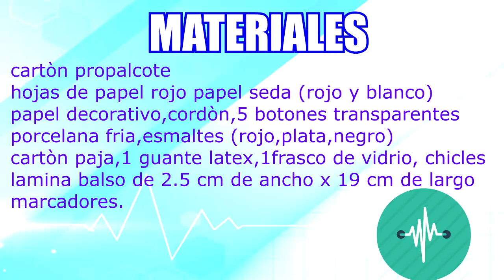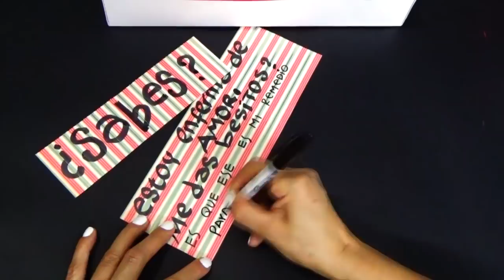CAJA SORPRESA PARA MI NOVIO - MEDICO - creaciones betina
En este vídeo te explico como hacer una CAJA SORPRESA PARA MI NOVIO - MEDICO para toda ocasión (cumpleaños,fechas especiales etcétera) Puedes personalizarla con imágenes y fotos.

Hasta pronto!